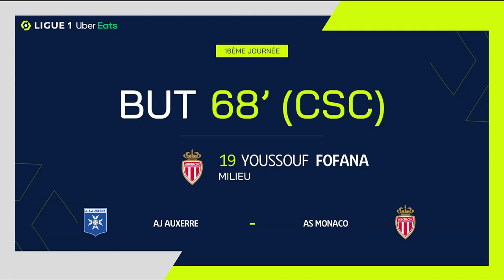Goal Youssouf FOFANA (68' csc - AJA) AJ AUXERRE - AS MONACO (2-3) 22/23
"AJ AUXERRE - AS MONACO (2-3) Youssouf FOFANA (68' csc)  goal. AJ AUXERRE vs AS MONACO Goals in video

Ligue 1 Uber Eats - Season 2022/2023 - Week 16 STADE DE L'ABBÉ-DESCHAMPS - Wednesday 28 December 2022

Goals : Mbaye NIANG (30' pen - AJA) / Wissam BEN YEDDER (45' +3 pen - ASM) / Eliesse BEN SEGHIR (58' - ASM) / Youssouf FOFANA (68' csc - AJA) / Eliesse BEN SEGHIR (85' - ASM) Follow us on Youtube